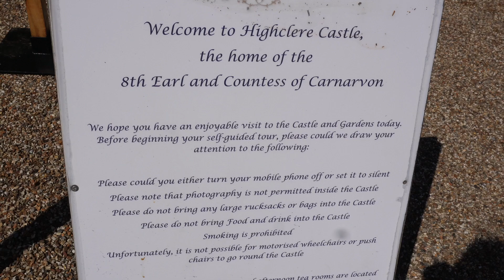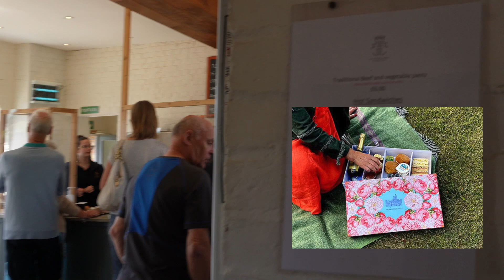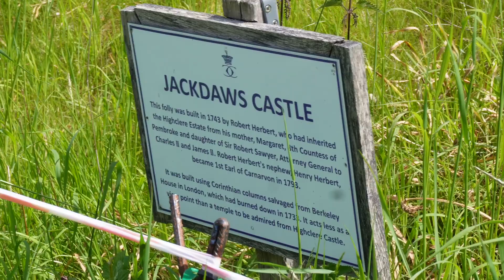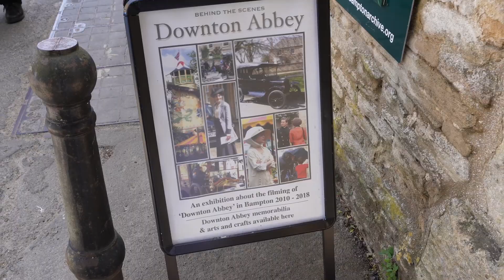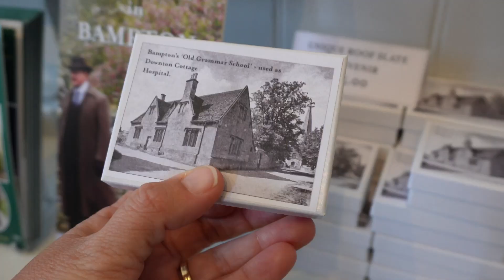DOWNTON ABBEY IN REAL LIFE | Highclere Castle & Bampton Vlog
Come with me to see Highclere Castle and Bampton village from the show Downton Abbey!